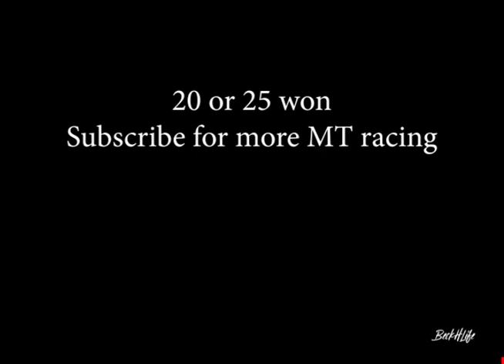5-25-2002 Magic City Speedway Dirt Track Racing Billings, MT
Dirt track racing is now located at Big Sky Speedway North of Billings, MT Saturday nights.

00:00 Street Stocks
03:32 Super Stock Heat
06:59 Street Stock Main
18:27 Super Stock Main
27:44 End